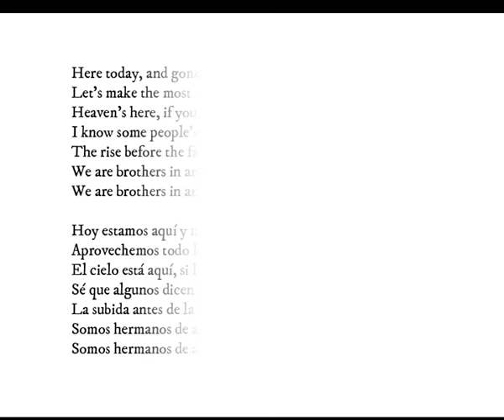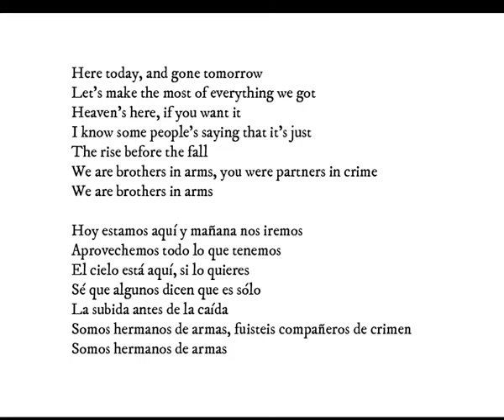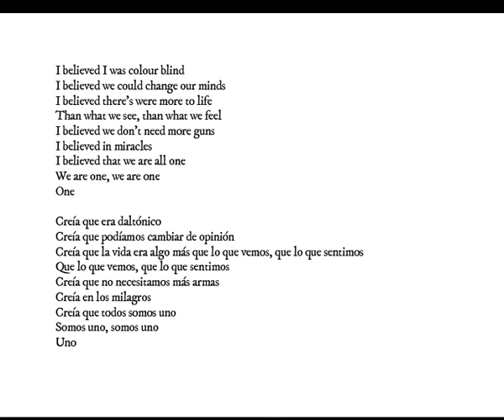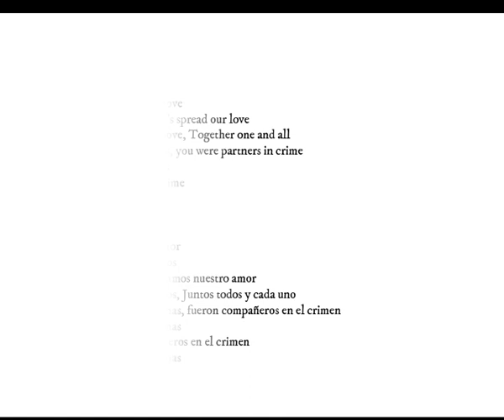W.E.T Brothers in Arms (lyrics y español)